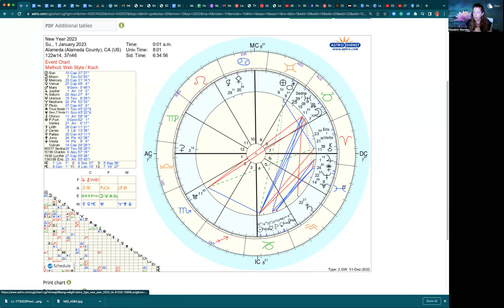2023 Preview PT 2 - What's Happening in the Cosmos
Part 2 takes a look at the Event Chart for 12:01 AM January 1, 2023!